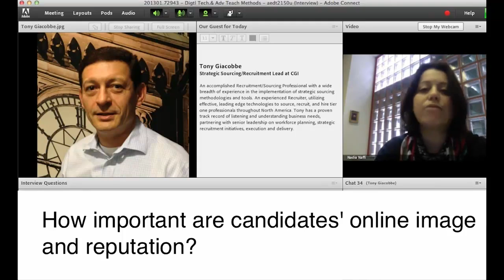7.3 Win a Job, Lose a Job